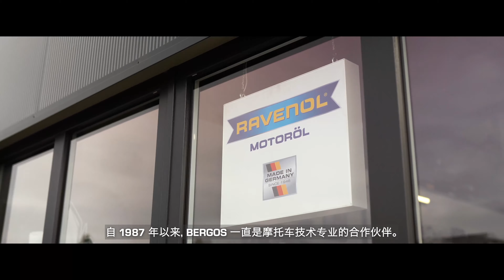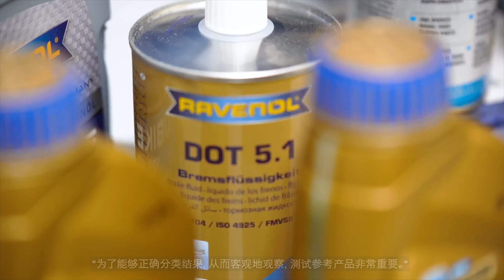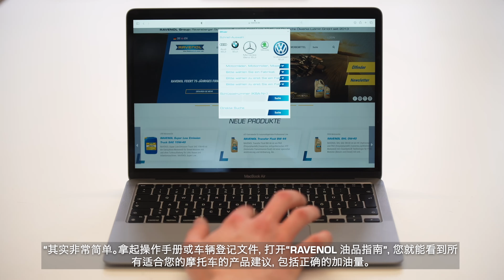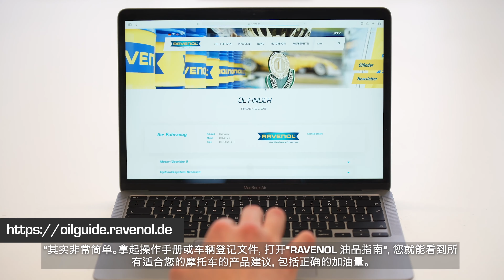[CHN] Bergos Racing relies on the new RAVENOL Racing 4-T Motobike series with USVO technology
Since 1987, BERGOS has been the go-to specialist for anything to do with motorcycle technology. Right next to the RAVENOL headquarters, the authorised Husqvarna dealer displays bikes, spare parts and accessories in a showroom of over 500 square metres. Axel Bergfeld, company founder and himself a former MX and Supermoto rider, has turned his passion into his job.

RAVENOL develops, produces and markets high-quality painkillers, which are equally well known in this country and on the international market. Our quality management guarantees a high product standard, from production to shipping. Since 2004, RAVENOL has also been an active player in motorsports and is now represented in more than 100 racing series, including Formula 1.

Your contact to us:

Ravensberger Schmierstoffvertrieb GmbH
Jöllenbecker Street 2
33824 Werther